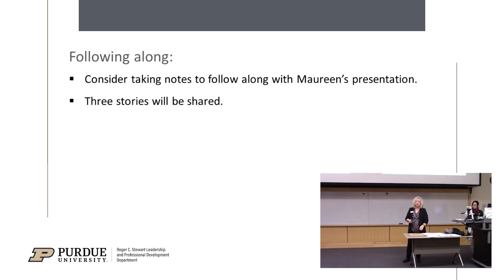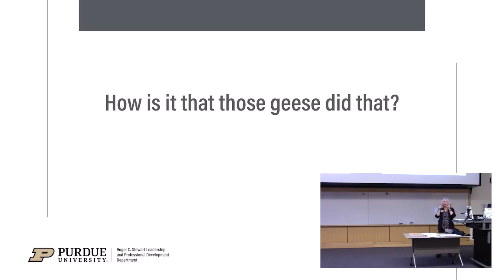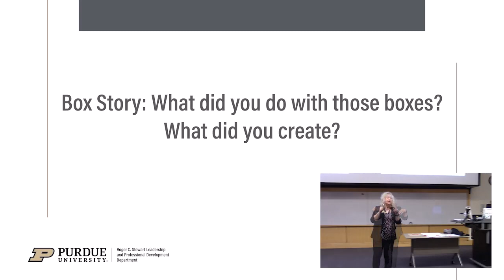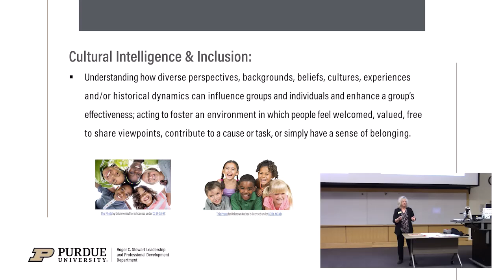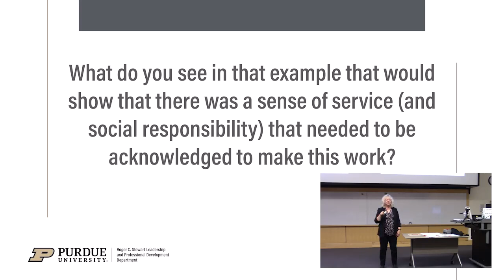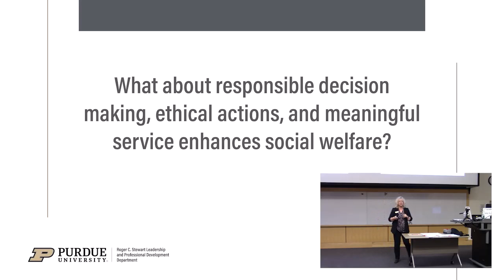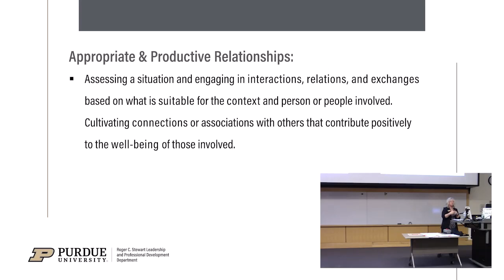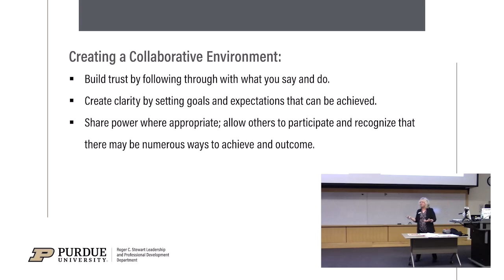Essential Career Skills Series - Collaboration (Maureen Huffer Landis)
Join Maureen Huffer Landis, Career Services Consultant at Purdue's Center for Career Opportunities, as she talks you through her experience with collaboration.

This video is from the in-person event held on Thursday, November 17th, 2022 at 5:30PM. Due to space capacity, the location was changed to the Burton D. Morgan Center for Entrepreneurship, Room 121.